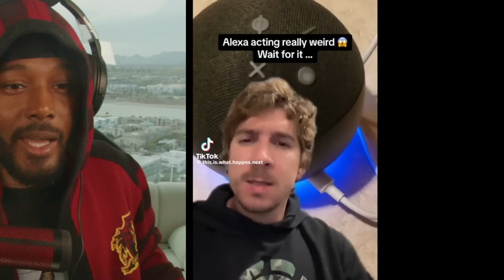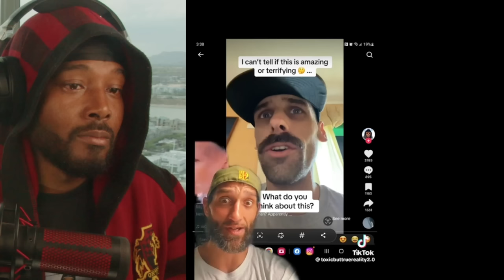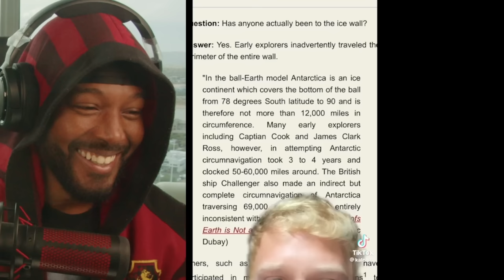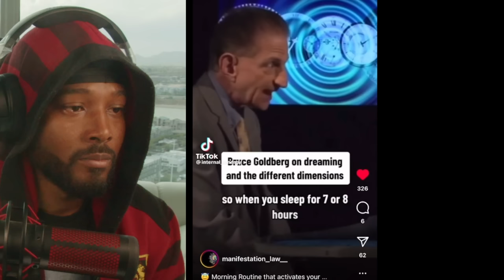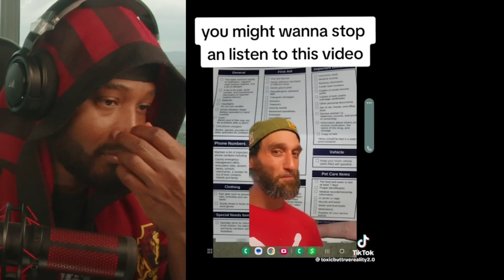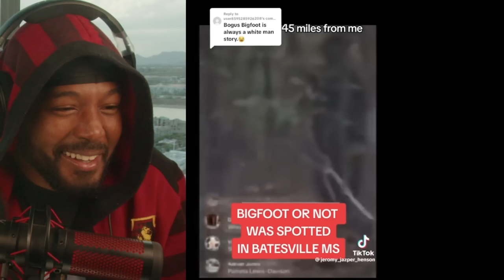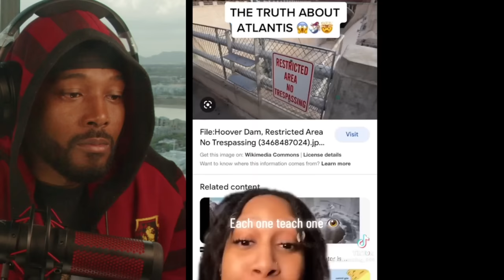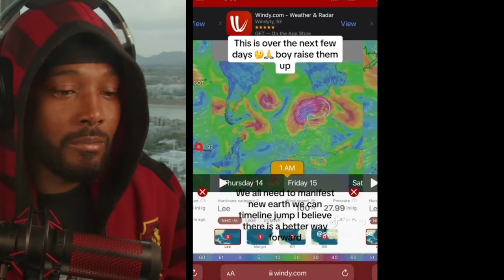Creepy and Scary TikToks That will Change Your Reality | REACTION